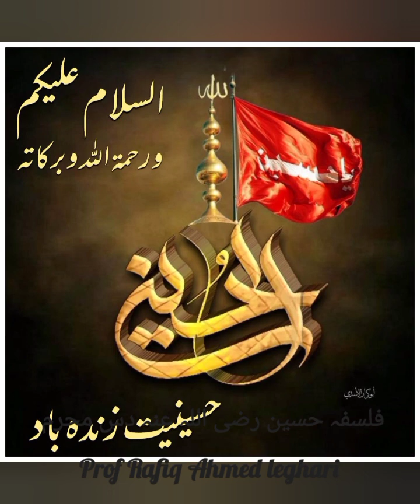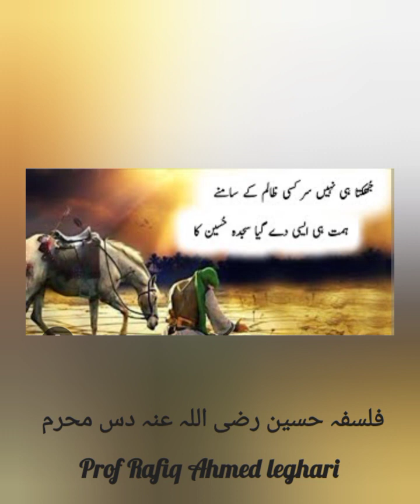فلسفہ حسین رضی اللہ عنہ دس محرم